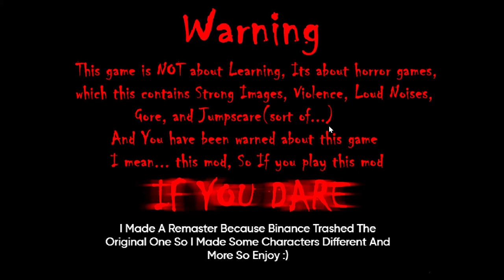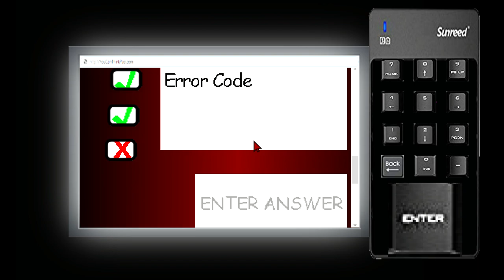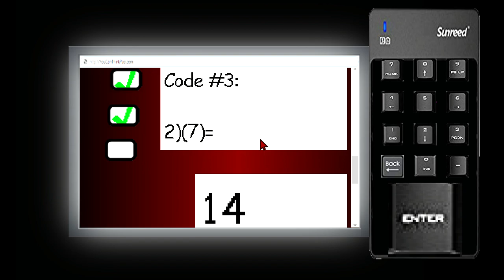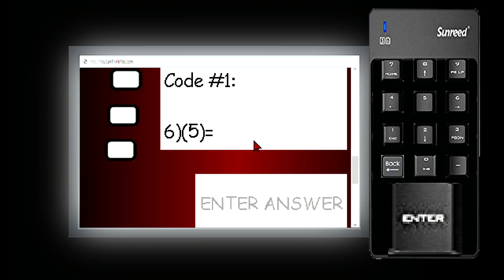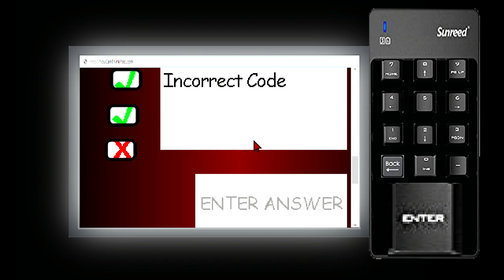SHG4 Plays: Baldi's Basic's the old laboratory (READ DESC FIRST!!!)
This Video contains a lot of Blood, Gore, and jump scares
so if you think you cant take it then please leave the video immediately.
other then that Enjoy the video! ( IF. YOU. D A R E . . .)